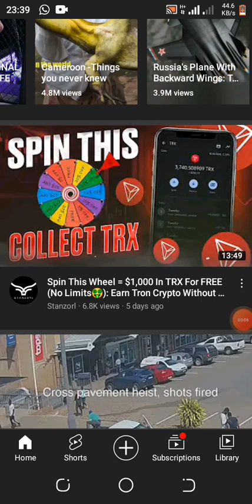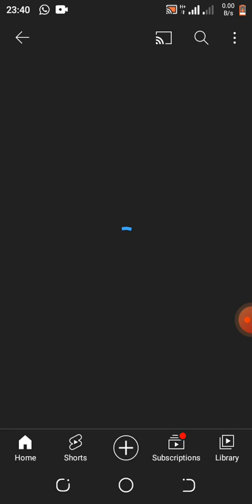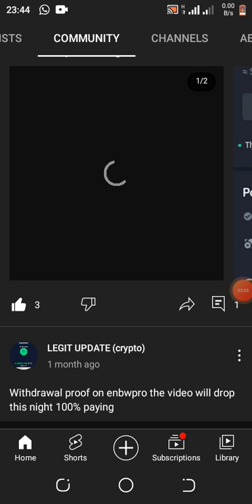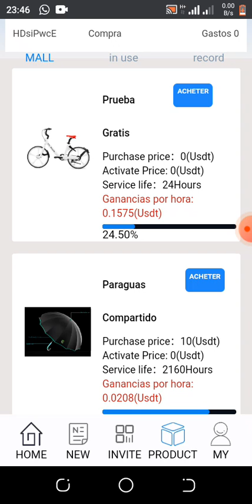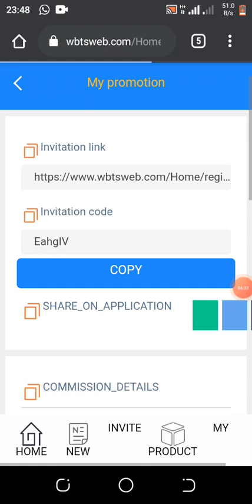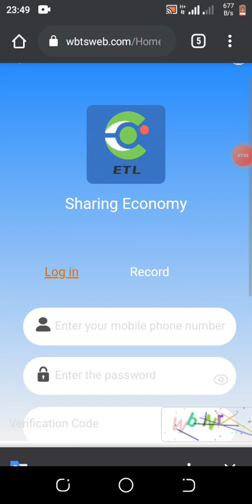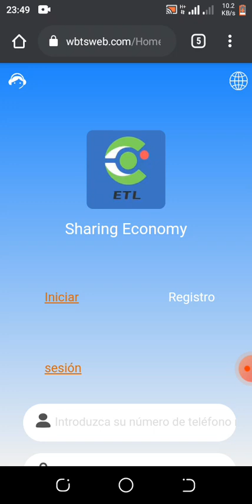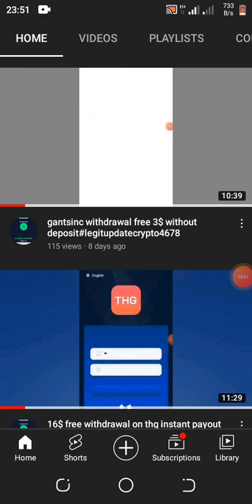10$ withdrawal free no need to deposit